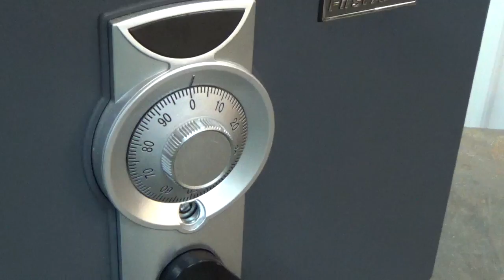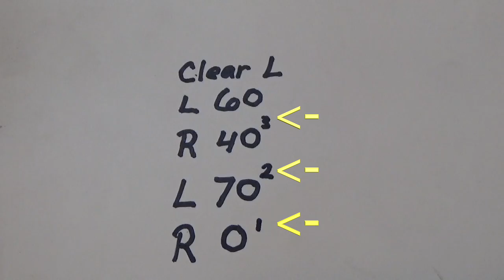Finding the Combination to a Safe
Forgot the combination to your safe?  This video may help you out!  NOTE:  This is NOT a video on how to "crack" a safe.  You must have the door open to be able to follow these instructions.  This is a situation where I have the key that overrides the lock, but not the combination.  This video shows how to find the combination by manipulating / observing the locking mechanisms within the door.